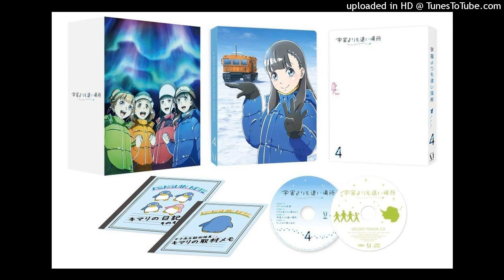29. フォローバックが止まらない